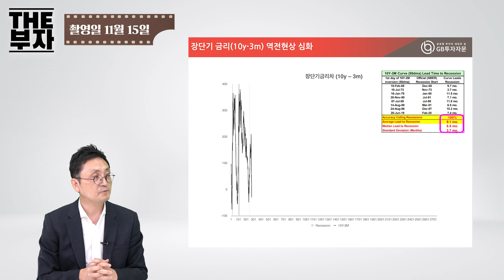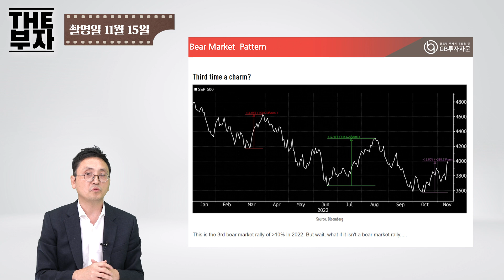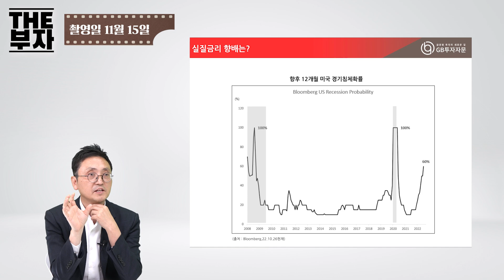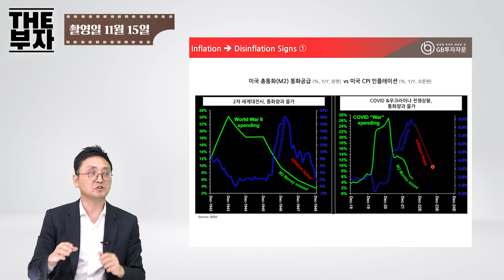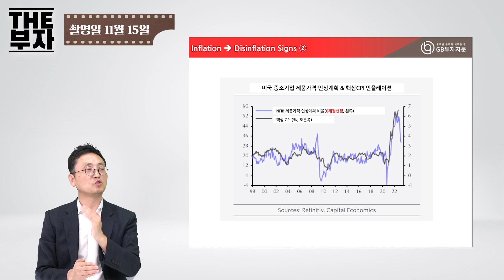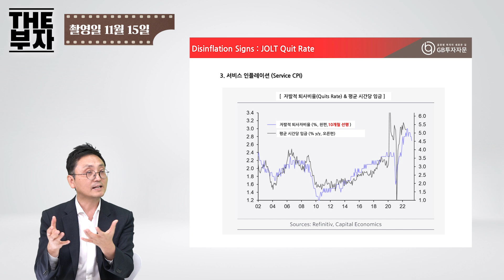[더부자] 증시 랠리 오래 못가요. 경기침체에 투자하세요 | 마경환 GB투자자문 대표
✔골라보기
0:00 시작
00:49 대표님이 보는 금리 상승 종결 시나리오는?
03:52 현재 시장은 과매수 상태라고 할 수 있는데, 대표님의 시각은?
16:14 한국은행 최종금리는 어디까지?
18:59 두 달 전에 유망하다고 했던 국고채, 지금은?
24:37 미국 국채는 어떤지?
39:47 하이일드 채권 투자는 어떤지?
43:24 채권 매매 시 수수료는 어떻게 되는지?